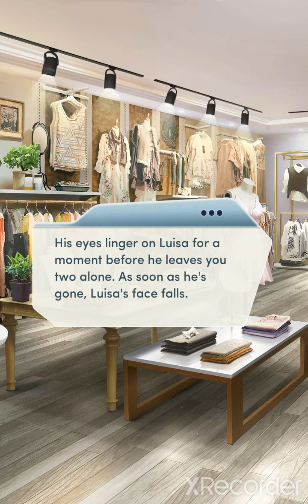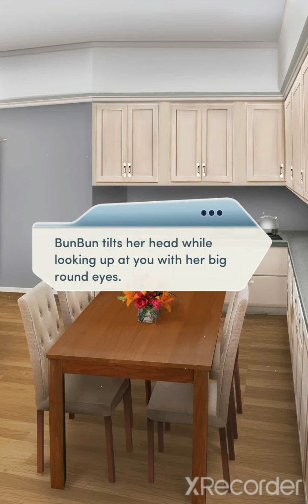👶Baby Bump Book One:Chapter 11-Little Things👶